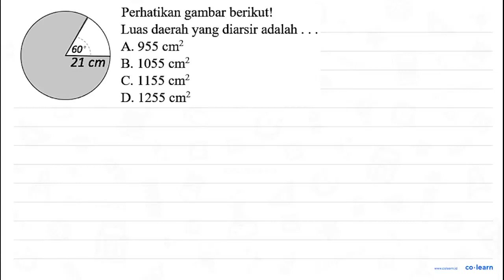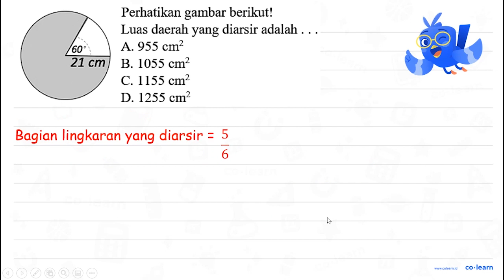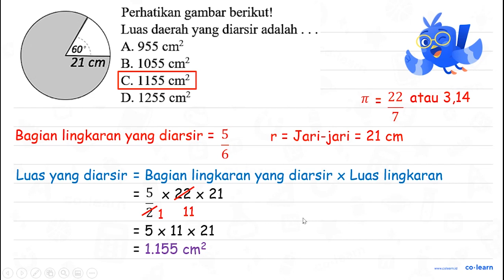Perhatikan gambar berikut! Luas daerah yang diarsir adalah A. 955 cm2 21 cm B. 1055 Cm? C.1155 cm...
Perhatikan gambar berikut! Luas daerah yang diarsir adalah A. 955 cm2 21 cm B. 1055 Cm? C.1155 cm2 D. 1255 cm?

00:00 : Bedah Soal
01:00 : Konsep, rumus dan pengertian Luas Lingkaran
01:18 : Langkah penyelesaian soal
02:53 : Jawaban akhir
03:23 : Penutup